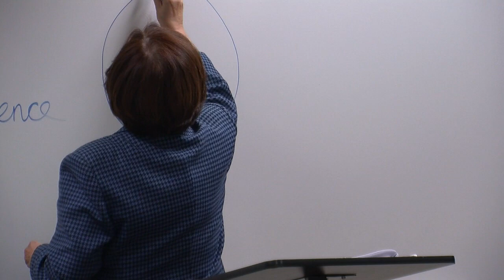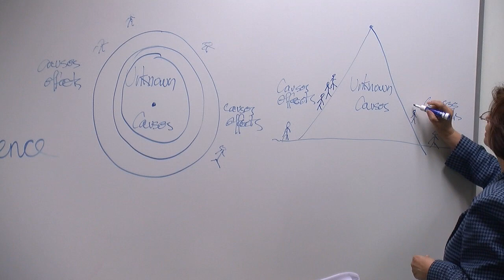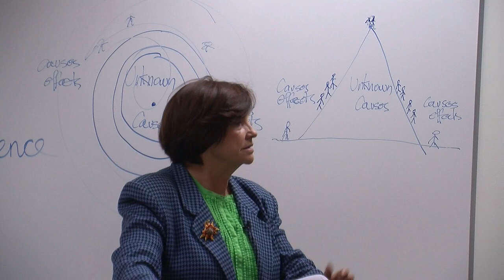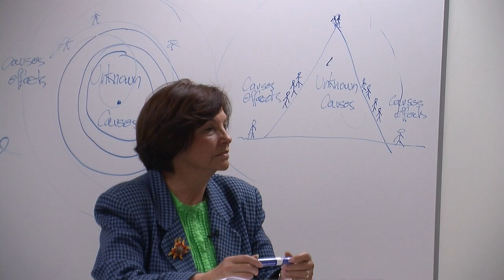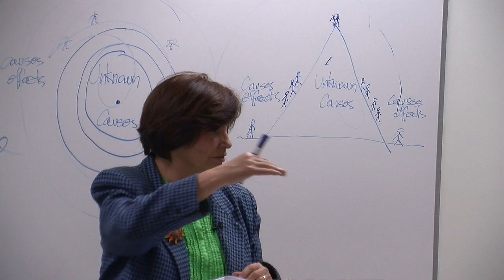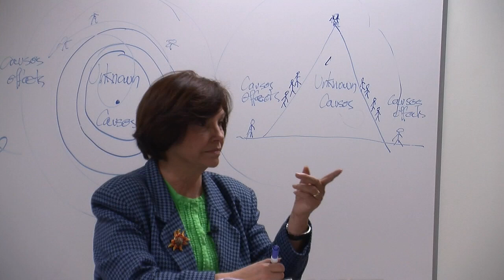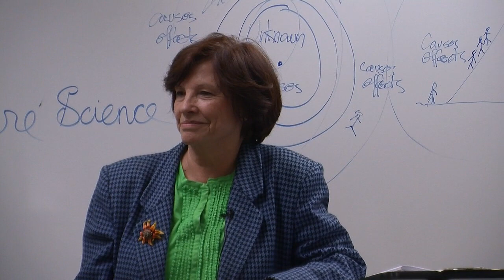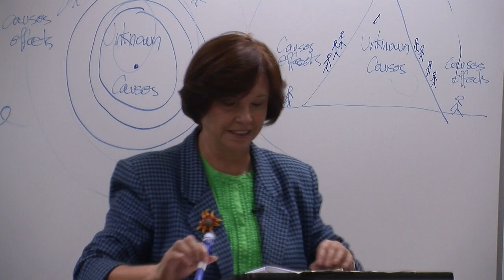Becoming; The Concept Where Science and Philosophy Can Meet Josephina Burgos, PCC Forum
I will dedicate this Forum to the exploration of the concept of becoming as a vehicle to introduce the general public to new cosmological and metaphysical visions of reality. Becoming, I believe, is the concept that lies at the core of the difference between the static mechanistic paradigm and the postmodern cosmological and metaphysical outlook. It is a concept which is also implicitly present at the heart of the scientific enterprise today, not only in physics, but also in evolutionary biology, semiotics, bio-semiotics, and complexity theory.

In the Journal for Process Studies, Number 16, 1987, philosopher Robert C. Neville once wrote that, in order to be valid, contemporary metaphysical thought must be envisioned and be informed by the disciplines which have produced the most significant intellectual developments during the last one hundred years. I will here argue that the becoming implied in Teilhard's postulate of the within of matter, the becoming latent in Henri Bergson's duration, and the becoming conceived as Whitehead's concrescence, satisfy Neville's requirement. These ideas are intriguingly comparable to physicist Werner Heisenberg's statement that "the probability wave...introduces something standing in the middle between the idea of an event and the actual event, a strange kind of physical reality just in the middle, between possibility and reality."